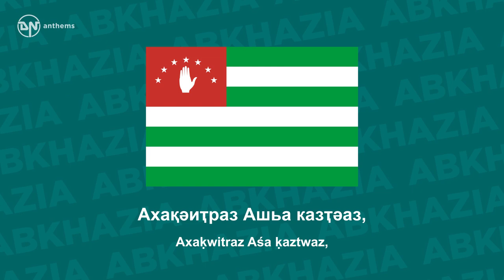Anthem of Abkhazia - Aiaaira - Аиааира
The de facto anthem of Abkhazia.

Lyrics in Abkhazian:
Шәнеибац, шәнеибац,
Аԥсуаа рыҷкәынцәа.
Аԥсны азыҳәан
Ашьа казҭәаз,
Аԥсуаа рыҷкәынцәа.
Ахақәиҭраз
Ашьа казҭәаз,
Аԥсуаа рыҷкәынцәа.
О-ҳо-ҳо-о ҳо-о-Рада
О-ҳо-ҳо-о ҳо-о-Рада-Ра!
Ажәҩан мрадоуп, еҵәадоуп
Уара уда Аԥсынра!
Еҵәа-бырлаш Аԥсынтәла,
Улԥха згәаҵақәа ирҭыԥхо,
Геи-шьхеи рыԥшӡара заԥшнылаз.
Жәлар ламысла иҳаракоит.
Рада, Реида, Рарира
Рада, Рерама, Рерашьа.
Нарҭаа риира-зиироу
Афырхацәа Ран-Гуашьа
Аԥсынтәыла-иԥшьоч атәыла
Зхы здиныҳәалаз Анцәа
Зқьышықәасала имҩасхьо гылоуп
Рыжәаҩа еибырҭоит уԥацәа.
Шәнеибац Аԥсныжәлар!
Аишьцәа, шәнеибац!
Нхыҵ-аахыҵ ҳаицуп!
Ҳазшаз илаԥш
Ҳхыуп иаҳхымшәо
Ԥеԥш лаша ҳзышуп!
Шәнеибац, Аԥсныжәлар,
Игылеит ҳамра,
Иақәым ҭашәара!
Урылагәыргьа,
Анра-аҳшара
Шьардаамҭа, Аԥсынра!

Lyrics Transliteration:
Šwnejbac, šwnejbac,
Apsuaa ryč̣ḳwyncwa.
Apsny azyhwan
Aśa ḳaztwaz,
Apsuaa ryč̣ḳwyncwa.
Axaḳwitraz
Aśa ḳaztwaz,
Apsuaa ryč̣ḳwyncwa.
O-ho-ho-o ho-o-Rada
O-ho-ho-o ho-o-Rada-Ra!
Ažwjwan mradouṗ, eċwadouṗ
Uara uda Apsynra!
Ec̣wa-byrlaš Apsynṭwla,
Ulpxa zgwac̣akwa irtypxo,
Gej-śxej rypšʒara zapšnylaz.
Žwlar lamysla iharaḳojṭ.
Rada, Reida, Rarira
Rada, Rerama, Reraśa.
Nartaa rijra-zijrou
Afyrxacwa Ran-Guaśa
Apsynṭwyla-ipśoć aṭwyla
Zxy zdinyhwalaz Ancwa
Zkjyšykwasala imjwasxjo gylouṗ
Ryžwajwa ejbyrtojṭ upacwa.
Šwnejbac Apsnyžwlar!
Ajścwa, šwnejbac!
Nxyc̣-aaxyc̣ hajcuṗ!
Hazšaz ilapš
Hxyuṗ jahxymšwo
Pepš laša hzyšuṗ!
Šwnejbac, Apsnyžwlar
Igylejṭ hamra,
Jakwym tašwara!
Urylagwyrgja,
Anra-ahšara
Śardaamta, Apsynra!

English Translation:
March on, march on,
sons of Abkhazia!
Shed our blood
for Abkhazia,
sons of Abkhazia!
Shed our blood
for independence,
sons of Abkhazia!
O-ho-ho-o-ho-o-rada
O-ho-ho-o-ho-o-radara!
Like the sun in the sky,
you are always Abkhazia!
Your love has warmed countless hearts,
with mountains and seas put on you.
Men's conscience also puts on you,
Starry, sacred Abkhazia!
Rada, Reyda, Rarira,
Rada, Rerama, Rerasha!
Mother of the hero,
where Nart is born – how sacred!
Abkhazia, may the world bless you
for thousands more of years to come.
Children unite as one people,
Brothers shoulder to shoulder.
March on, Abkhazians!
Brothers, march on!
In Transcaucasia,
we're always here,
God's watching here,
for a better future!
March on, Abkhazians!
The sun is rising!
What a bright future!
Love forever,
that's God's bless to
Victory's bright future!